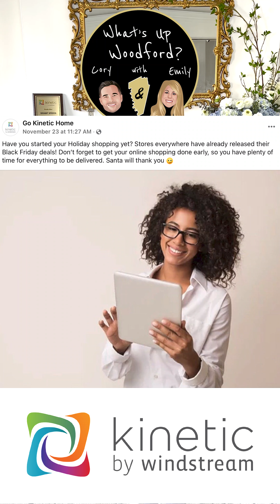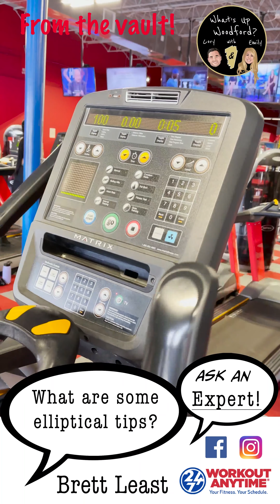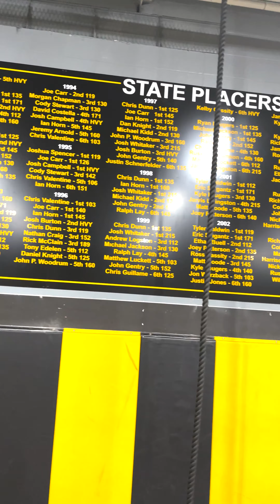November 29th Show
🙌Emily and Cory have a little visitor on today’s show and no, it’s not an elf! 🧝They talk getting older, parenting and Woodford sports! Happy Holidays! 🎄